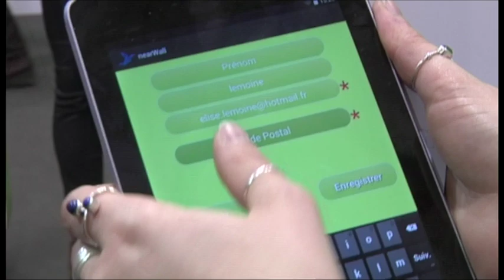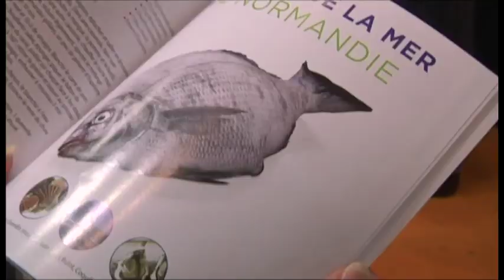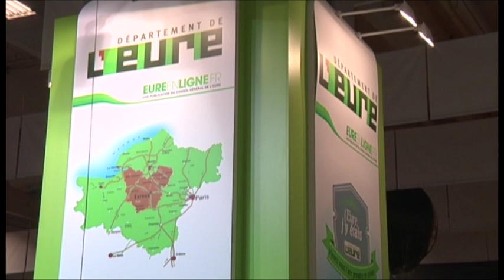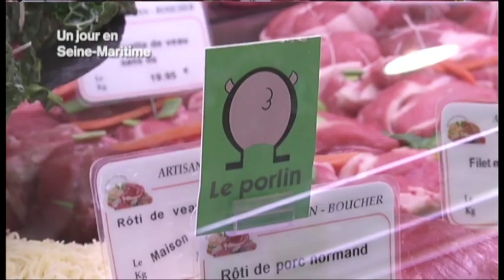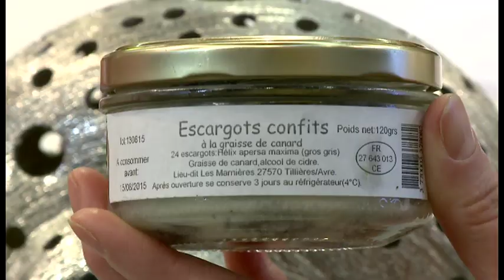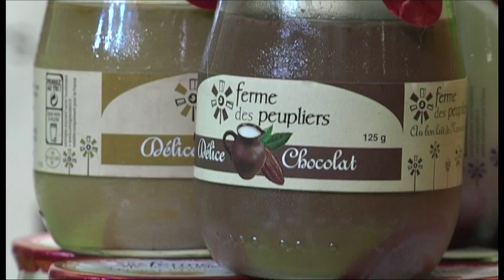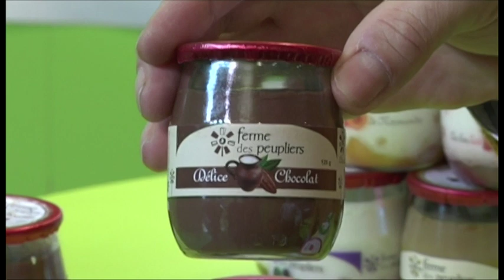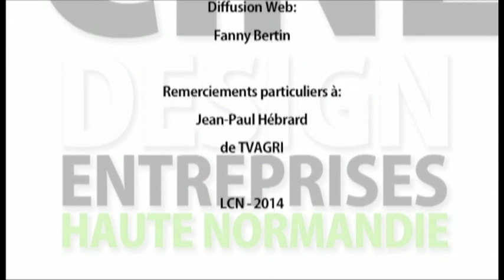140301 La quotidienne P1